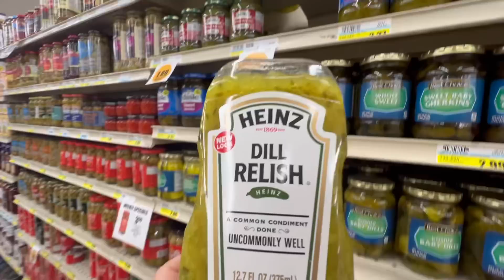LUNCH FOR THE MASON CREW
It was gonna be 90° so I wanted to take the crew lunch and lots of drinks, because they were really hard for us and I wanted to show them that we appreciate them. So we got all the stuff we needed headed to the job site and I sat made subs for my crew.

And for full written recipes